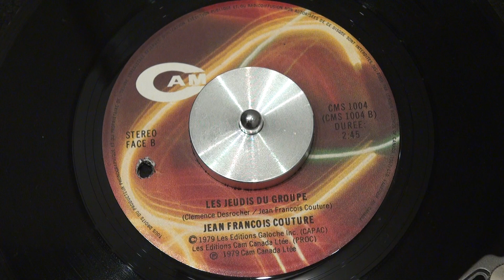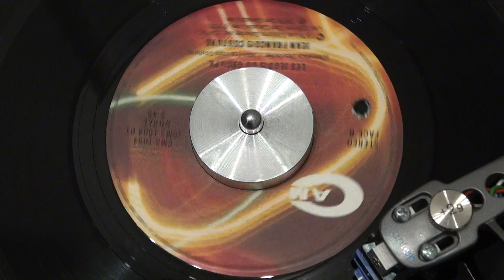JEAN-FRANÇOIS COUTURE - Les jeudis du groupe - 1979 - CAM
CAM - CMS-1004